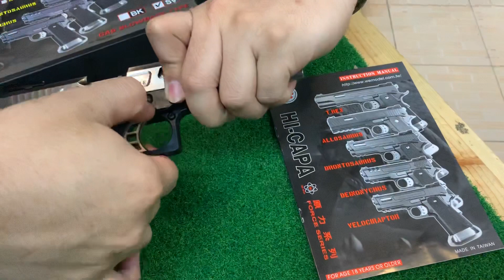Hicapa5.1 T-REX FORCE SERIES ใหม่แกะกล่อง สวยมากๆ ทดสอบขนาด นำ้หนักความเร็วลูกปืน